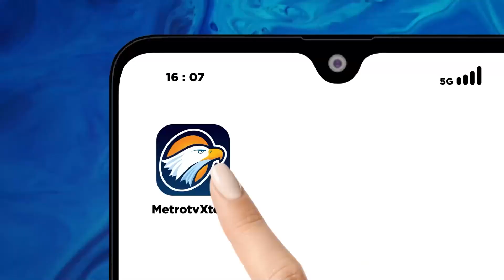Pemusnahan Barang Bukti 0b4t Berbahaya, M1ras dan Knalpot Brong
METRO TV JATENG & DIY, Polres Wonogiri Menggelar Pemusnahan Barang Bukti N4rk0t1k4, M1r4s Dan Knalpot Brong Di Halaman Mapolres Wonogiri, Sebagai Bagian Dari Upaya Serius, Memberantas Peredaran Barang Tersebut, Yang Semakin Marak Di Kalangan Masyarakat.